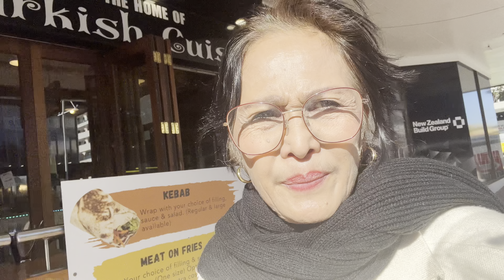Walking street Tauranga CBD -New Zealand